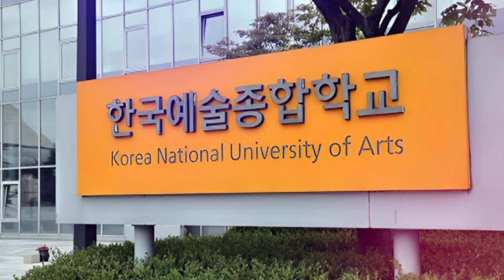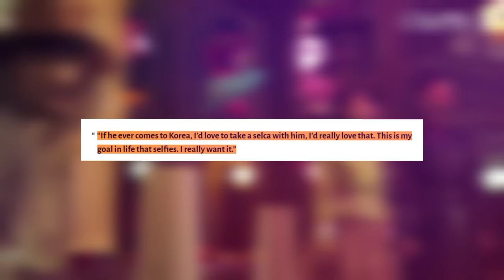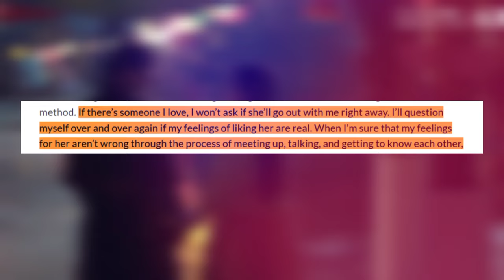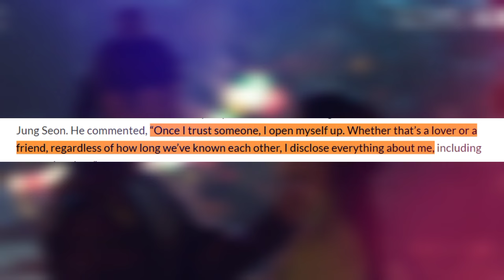7 Shocking Things You Didn't Know About Yang Se-jong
All You Need to Know About Yang Se-jong, starring in Doona.